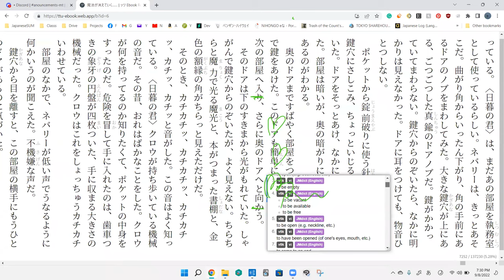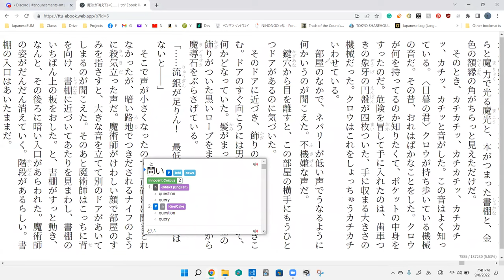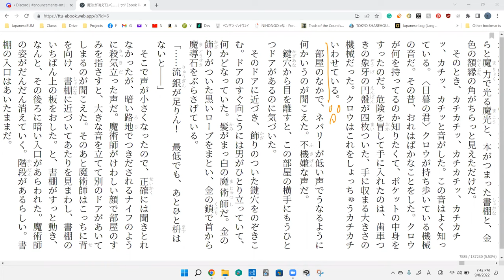The Magic Thief Disscussion 11 魔法が消えていく…